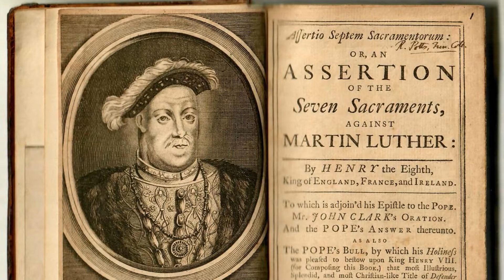John Fisher - Bishop of Rochester and reformation rebel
Whilst writing about the Pilgrimage of Grace, I came across the story of John Fisher and his life struck me as a foreshadowing, not that anyone learned from it though. Anyway, as I had the video made and he may not end up in the final story I gave him his own little video when I should be finishing off my writing that is making it to the final edit.